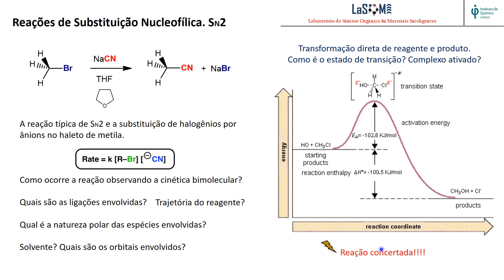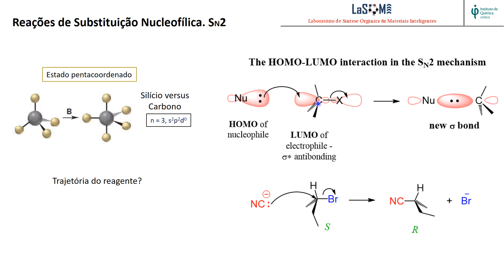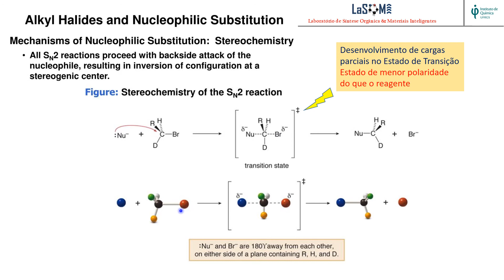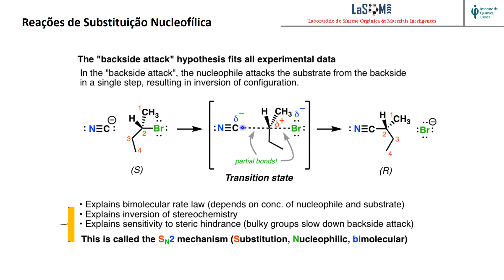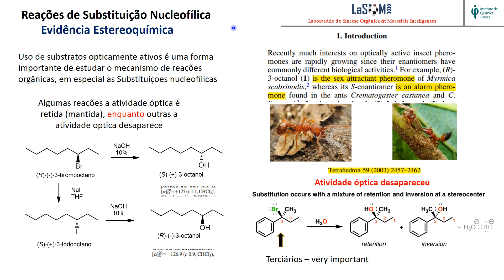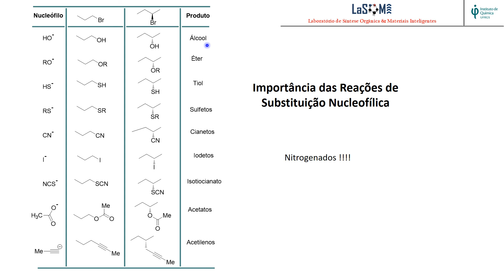Substituicao Nucleofilica SN2 Take 2